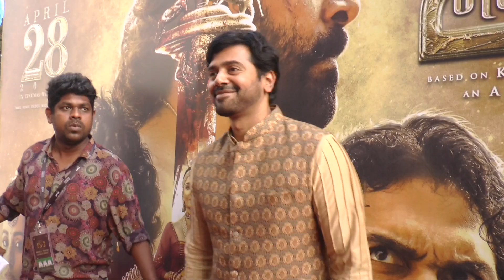🔴Red Carpet Live: Ponniyin Selvan | PS2 Audio & Trailer Launch | Lyca Productions